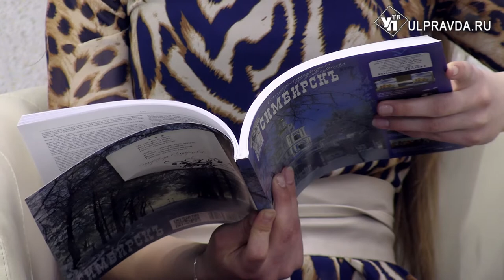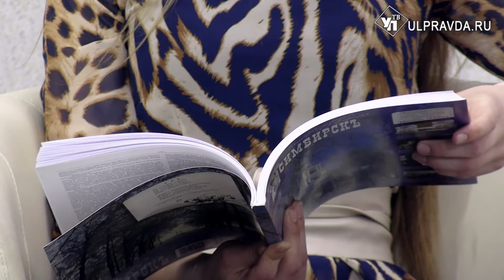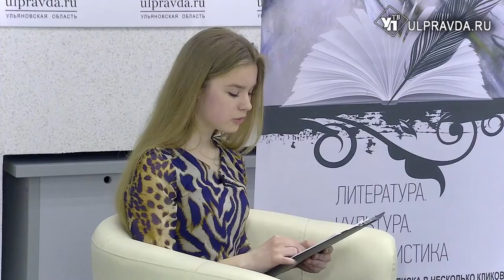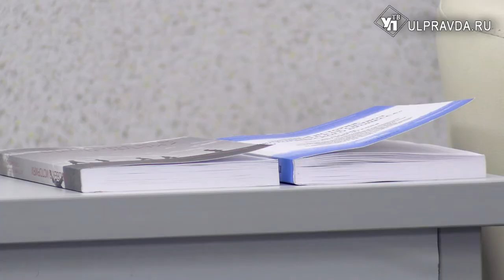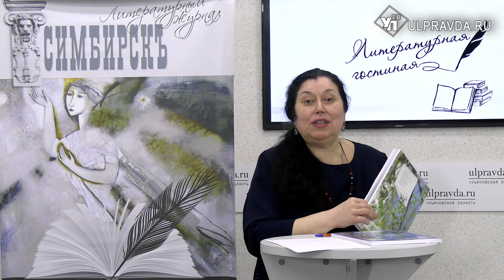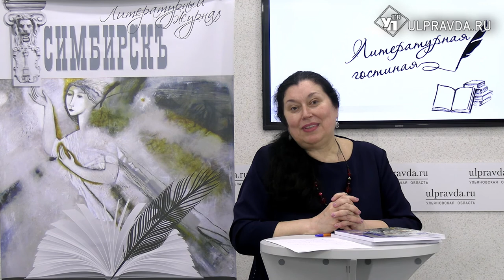Литературная гостиная. Марианесса Волкова: «Открой своё оконце, оконце света и добра…»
Гость «Литературной гостиной» - поэт, краевед, студентка Ульяновского педагогического конкурса Марина (литературный псевдоним Марианесса) Волкова. В январе этого года она вошла в Совет молодых литераторов Ульяновской области. В 2022 году Марианесса Волкова стала лауреатом областного студенческого литературного конкурса «Пиши не в стол». Его итоги были опубликованы в февральском номере журнала «Симбирскъ». А в марте получила признание на Межрегиональном молодёжном православном творческом конкурсе «Волжский благовест – 2022».